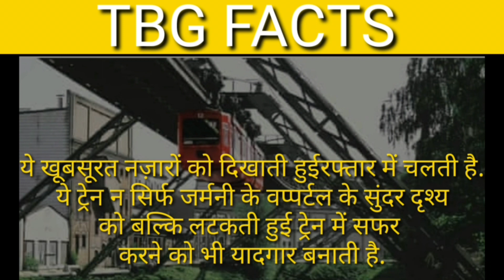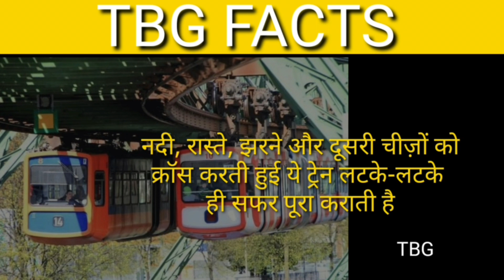ulta latak ke chalne wali train. hanging train